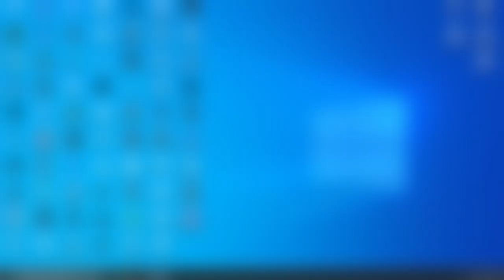JEŚLI PRZEGRAMY TO @DrHodo USUNIE LOLA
Jeden zły mecz - tyle wystarczy, żeby doprowadzić człowieka do granic wytrzymałości psychicznej. Czy uratujemy karierę lol'ową Hodo wygrywając mecz? No cóż

Montaż: @Anterias